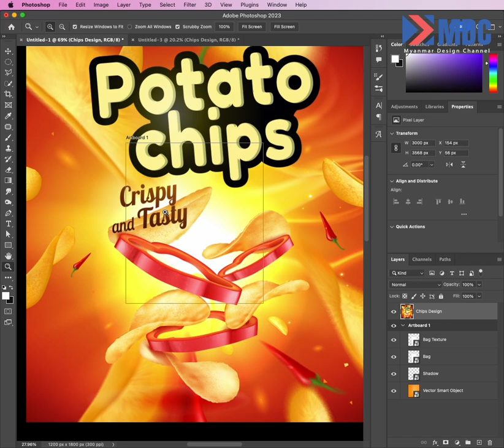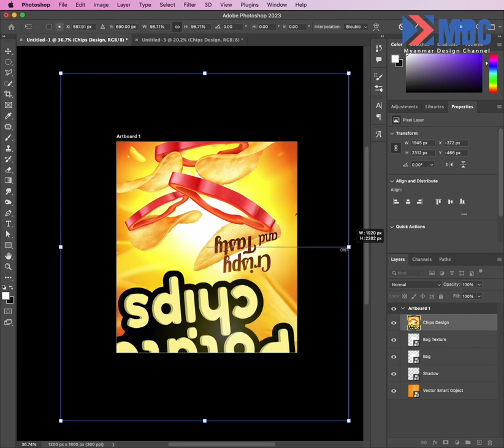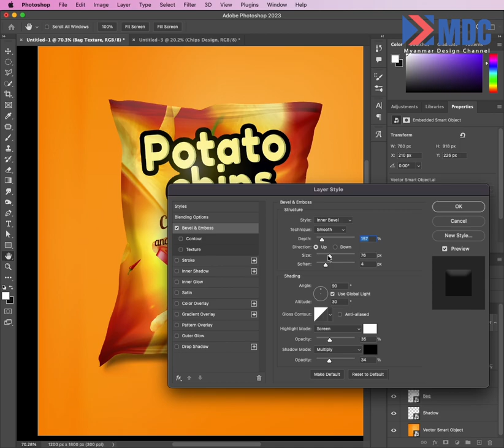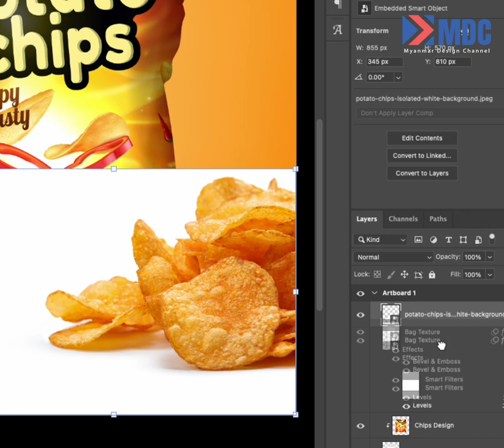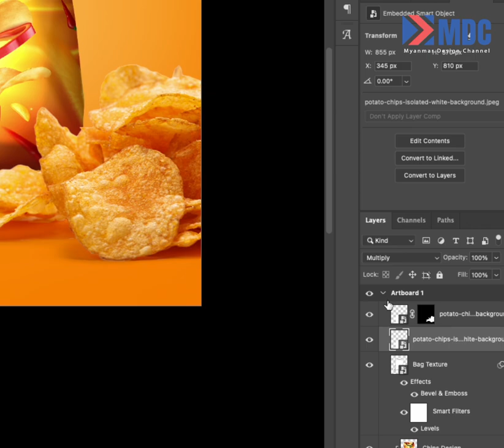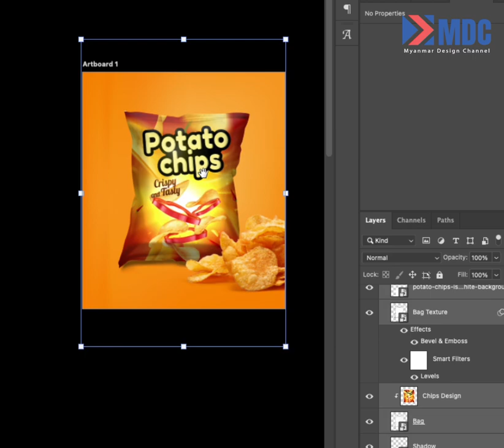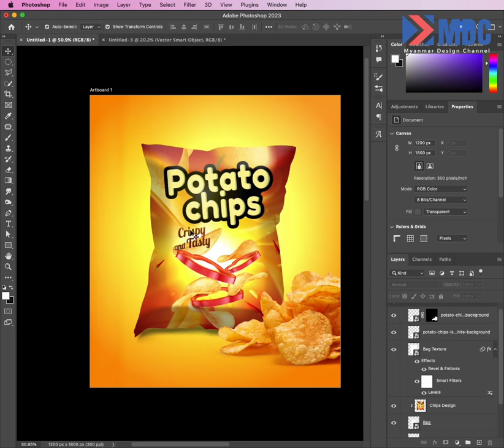Plastic Bag တစ်လုံးကို Potato Chip Packaging Mockup တစ်ခုအဖြစ် ဖန်တီးကြမယ်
Palastic Bag တစ်လုံးကို ယူပြီး Potato chips mockup တစ်ခု ကိုယ်တိုင်ဘယ်လိုဖန်တီးရမလဲဆို တာ ဒီ Video ကိုကြည့်ပြီး လေ့လာနိုင်ပါတယ် ။